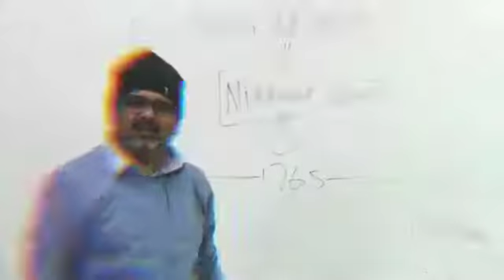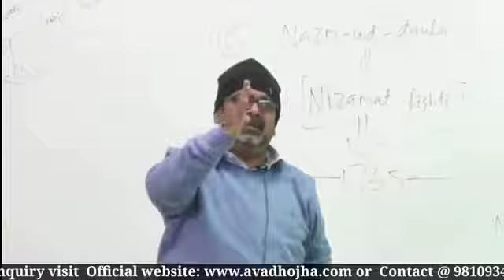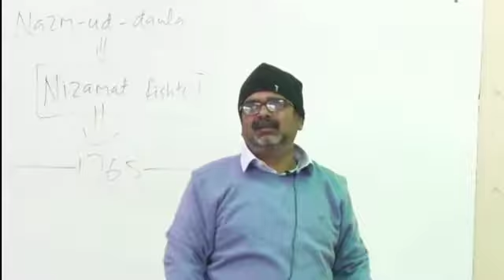UPSC Topper Tina Dabi Best New Motivational video